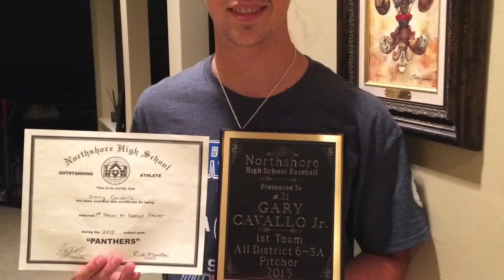Baseball Recruiting Video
Gary Cavllo Jr.  Class of 2016, Northshore Highschool, Slidell, LA 70461